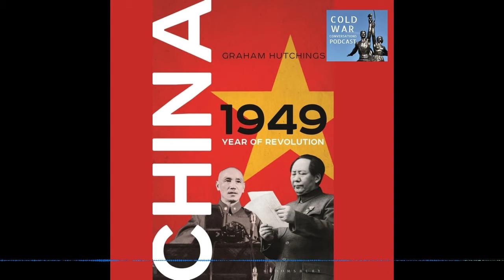China 1949 (165)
The events of 1949 in China reverberated across the world and throughout the rest of the century. That tumultuous year saw the dramatic collapse of Chiang Kai-shek's 'pro-Western' Nationalist government, overthrown by Mao Zedong and his communist armies, and the foundation of the People's Republic of China.

I talk with author Graham Hutchings who has written a vivid, gripping account of China in 1949. We discuss, the politics, the military campaigns, and the legendary Amethyst Incident where a British warship became embroiled in the Chinese Civil War.

If you are enjoying the podcast, you can show your support via a monthly donation of $4, £3 or €3 via Patreon, plus you will get the sought after CWC coaster as a thank you and bask in the warm glow of knowing you are helping to preserve Cold War history.

If a financial contribution is not your cup of tea, then you can still help us by leaving written reviews wherever you listen to us as well as sharing us on social media. It really helps us get new guests on the show.

I am delighted to welcome Graham Hutchings to our Cold War conversation…

There’s further information on this episode and a book giveaway in our episode notes which can also be found on this

If you can’t wait for next week’s episode do visit our Facebook discussion group where guests and listeners continue the Cold War Conversation. Just search Cold War Conversations on Facebook.

0:00 Introduction
1:02 Interview with author Graham Hutchings about the Chinese Civil War
10:32 Analysis of the Nationalist strategy and situation by 1949
17:58 British authorities' perspective on the civil war in Hong Kong
23:32 Exploration of the scale of the conflict and its impact on the lives of millions of people
26:11 Detailed discussion of the HMS Amethyst incident
30:00 Examination of the fall of the nationalist cause and the fate of the Guangxi leaders
34:37 Shift in the communist approach post-victory: from rural insurrection to urban administration
41:10 A look at a striking photograph in Graham Hutchings' book
44:44 Mao's relationship with the Soviet Union
49:00 America's effort to thwart Chinese invasion of Taiwan
52:11 Discussion on current tensions between China and Taiwan
54:01 Acknowledgement of Patrons and Supporters
2:03 How to help support the podcast
Chapters powered by PodcastAI✨